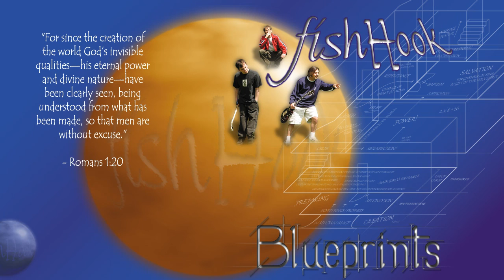B12 - Joy & Trembling